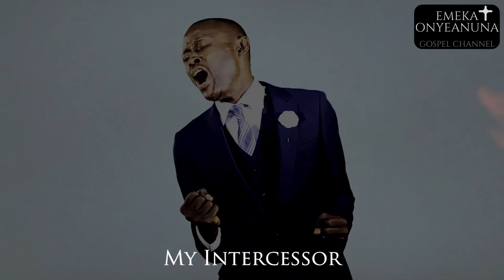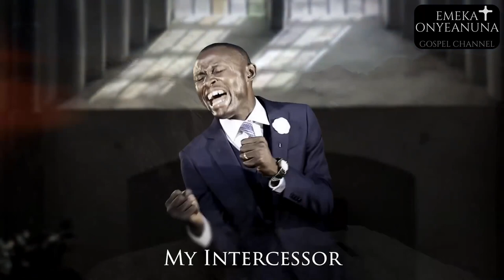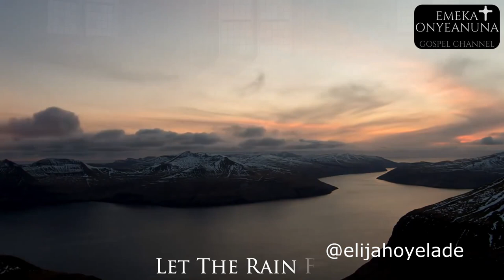Spirit Pray - Elijah Oyelade (Video with Lyrics)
This is a powerful intercessory worship song that will enrich your spirit, fill you with the spirit of intercession and increase your hunger for deeper fellowship with God. Spirit Pray is not just a usual worship song, it is the move of the Spirit, it is revival.  The video, directed by Charlie Gold features a simple storyline of the greatness of the power of God and what He can do when we yearn for His presence.

Spirit Pray - Full Lyrics
There Is A Cry in My Heart
That My Words Cannot Express
There Is A Yearning in My Spirit
That I Cannot Communicate

Spirit Hear the Voice of My Heart
Pray to The Father
Spirit Pray

Spirit Have Your Way
My Intercessor
My Advocate
Spirit Pray

There Is A Place Deep in The Waters
That My Heart Longs For
There Are Realms of The Spirit
Beckoning on Me

Spirit Take Control
Spirit Take Control

Spirit Take Control
Spirit Take Control
Spirit Pray

My Intercessor
My Advocate

My Intercessor
My Advocate